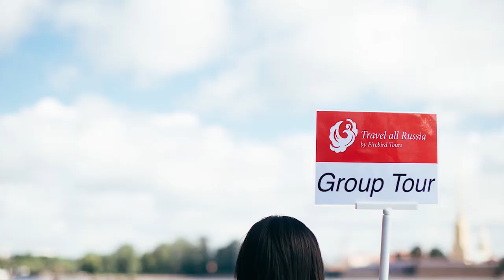Volga River Cruise, Moscow - St. Petersburg │ Part 1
Firebird Tours rep Vera takes you on another adventure. This time it's cruising from Russia's bustling capital Moscow to the romantic city of canals - Saint Petersburg onboard of the modern Rostropovich vessel.

In part one, you will experience what is like to cruise on Volga river from the Russian capital to Uglich, featuring a quick tour around the ship, cocktails with the captain and another entertaining program onboard.